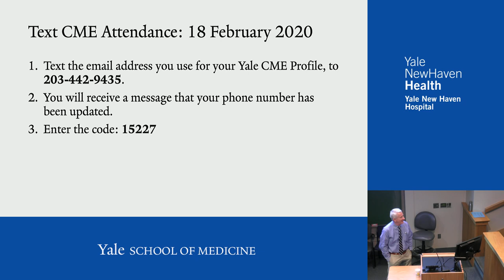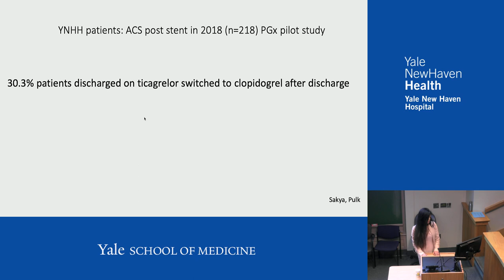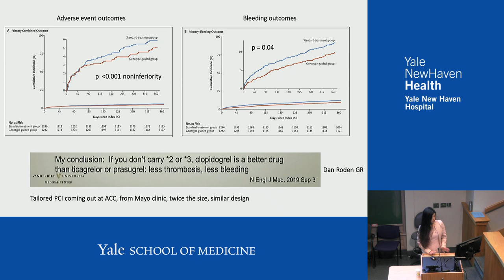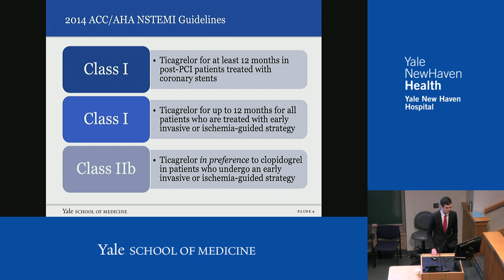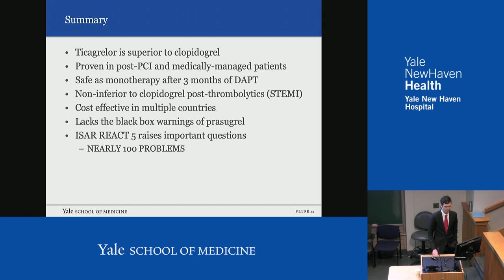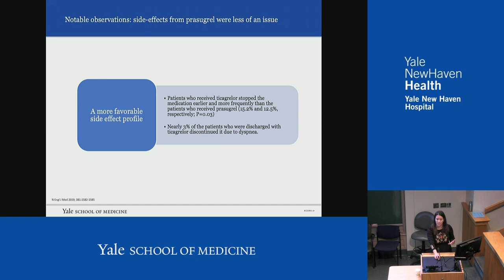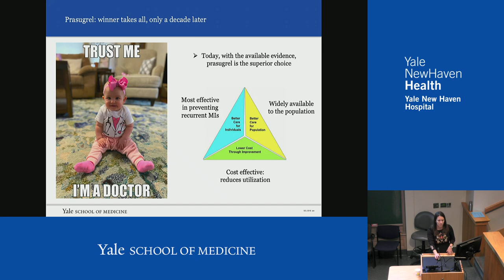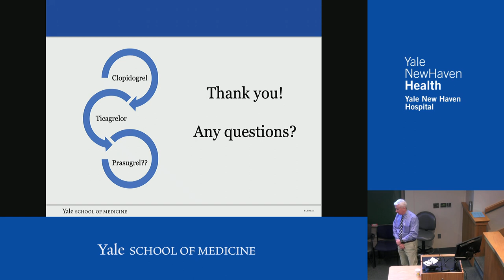Anything you can do, I can do better: Latest Evidence on Antiplatelets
Fellow Debate: Katherine Clark, MD, MBA, Jennifer M. Kwan MD, PhD, and Sam Reinhardt, MD, discuss how do we choose the most appropriate anti-platelet therapy given recent clinical trials, changing costs, patient factors. Talk begins

Objectives:
1. Overview of background and evidence for each antiplatelet in ACS/anti platelet use.
2. Interpreting/applying recent clinical trial data (i.e. ISAR-REACT 5, Pop Gen).
3. What aspects to consider for a patient when choosing the most effective anti-platelet agent.